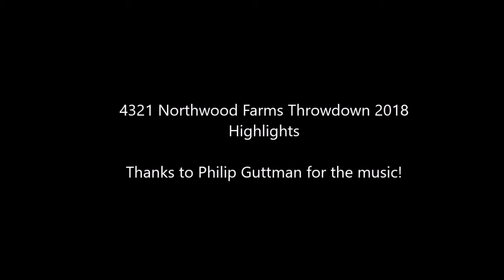4321 throwdown highlights